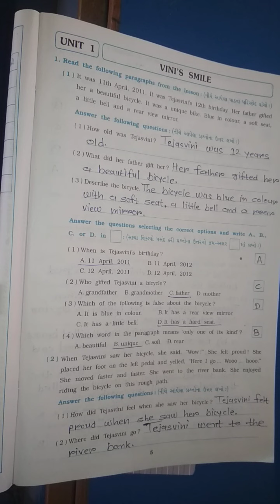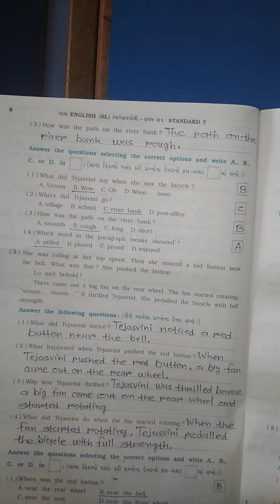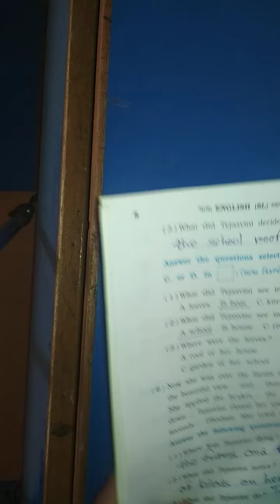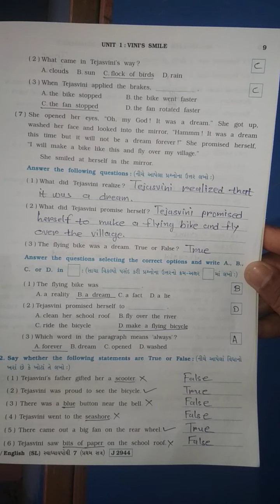ધોરણ-7, વિષય-અંગ્રેજી, તા. 15/1O/2O2O